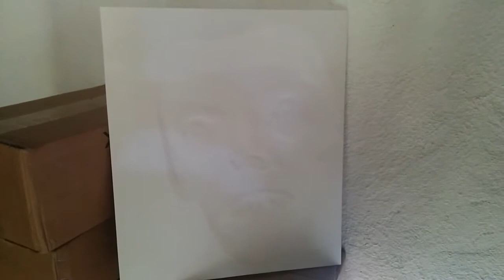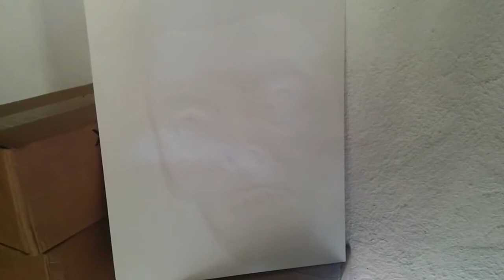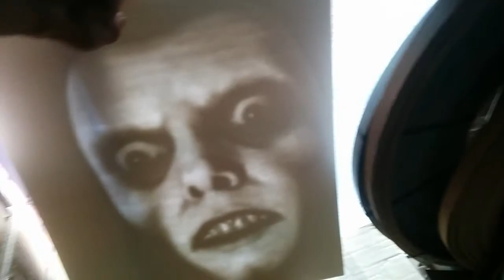Ejemplo de litofania en CNC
Litofania grabada partiendo de una imagen en PVC espumado creada con Aspire de Vectric.